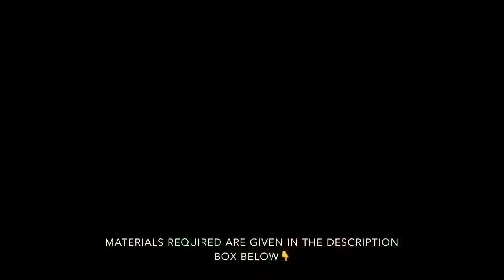DIY wall hanging/welcome home wall hanging/ no sew project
This is an easy and fun to make wall hanging project any one can do at home. The materials required for this project are easily available at home.
Materials needed:
1. Felt sheet or any fabric
2. Pieces of green fabric & yellow fabric
3. Tree bark & it’s small pieces
4. Cardboard piece
5. 3D liner
6. Glue gun/ super glue
7.